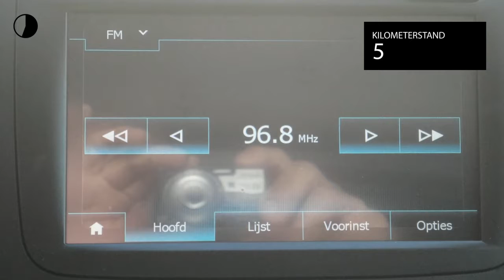Fiat Talento Pro Edition L2 H1 |NAVIGATIE|AIRCO|SCHERPE PRIJS |VOORRAAD AUTO